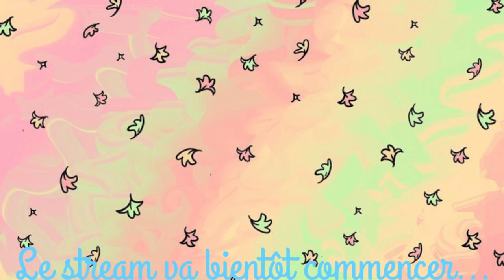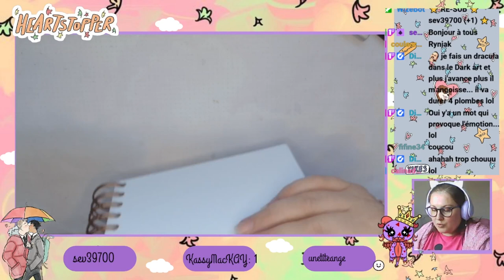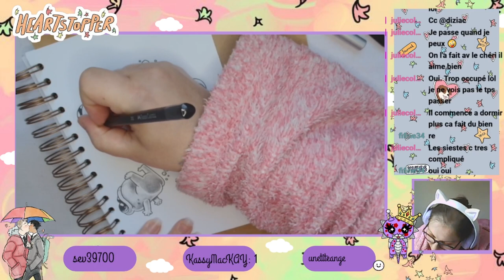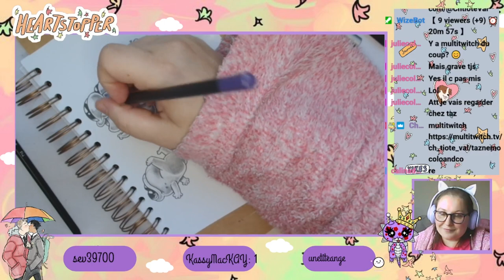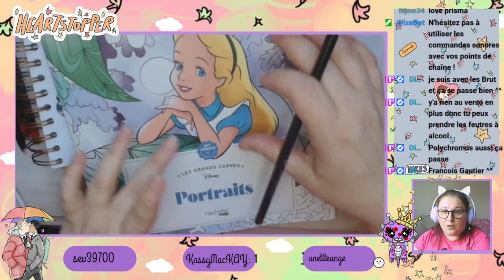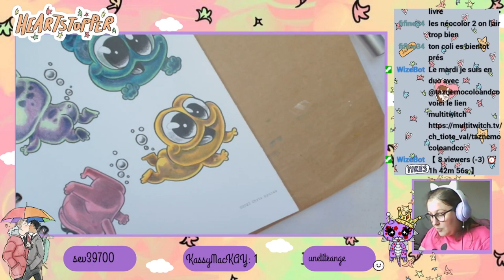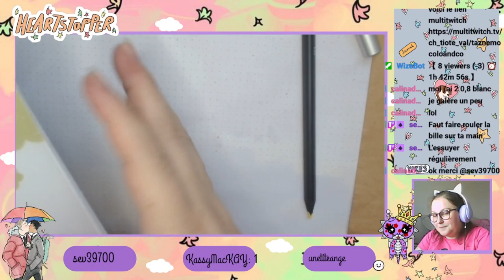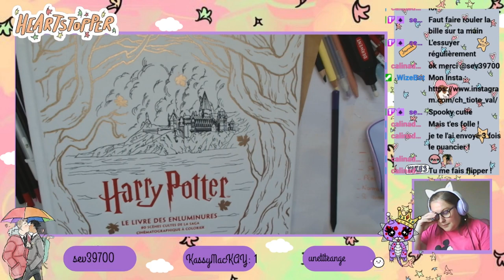Replay du Live Twitch du 10 Octobre 2023